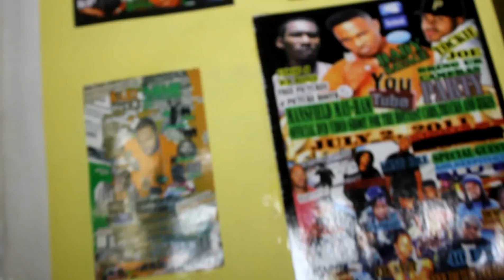search youtube for babysavage feat bonecrusher watchout real hot video 95